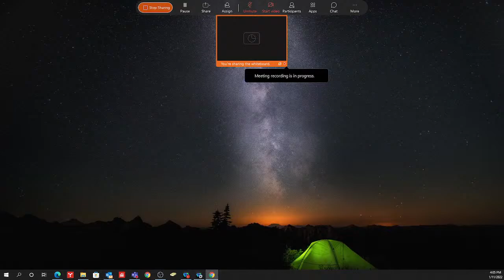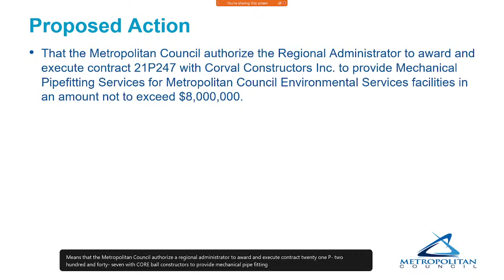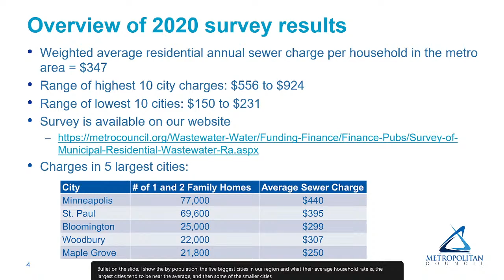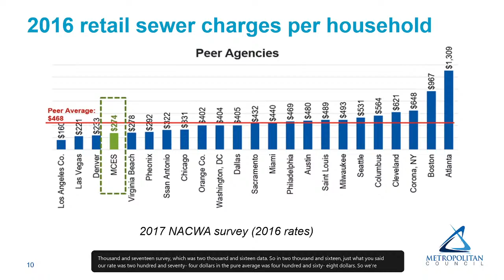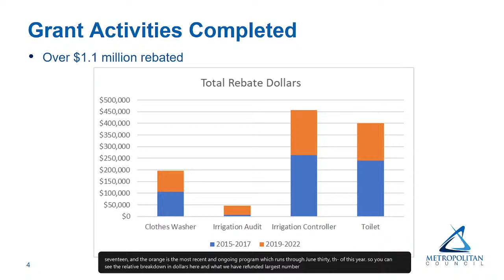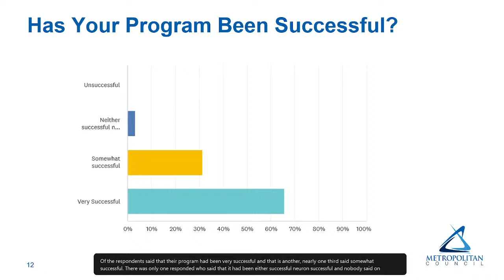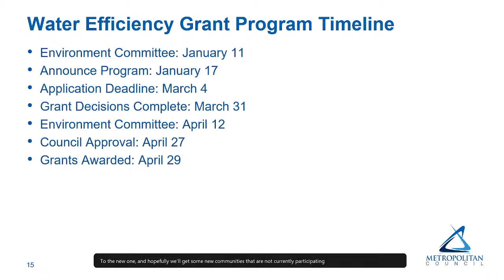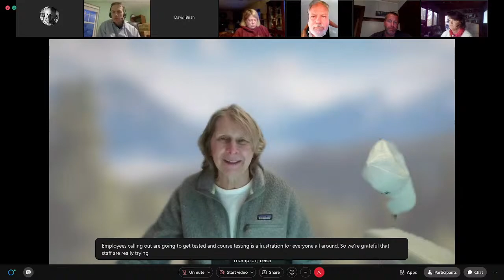ENVIRONMENT COMMITTEE MEETING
I. CALL TO ORDER – Roll Call
II. READING OF THE CHAIR’S STATEMENT
III. APPROVAL OF AGENDA
IV. APPROVAL OF MINUTES – Roll Call
December 14, 2021 of the regular meeting of the Environment Committee
V. CONSENT BUSINESS – Roll Call
    None at this time
VI. NON-CONSENT BUSINESS
  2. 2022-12: Mechanical Pipefitting Services for All MCES Facilities, Contract 21P247 (John Tierney, 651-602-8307)
VII. INFORMATION
  1. Local and National Competitiveness (Dan Schueller, 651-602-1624)
  2. Water Efficiency Grant Program Update 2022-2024 (Brian Davis, 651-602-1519)
  3. General Manager Report
VIII. ADJOURNMENT